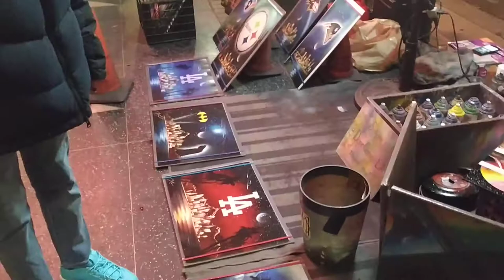Spray Art , HOLLYWOOd, Los Angeles, California